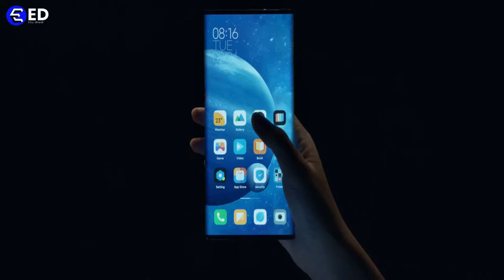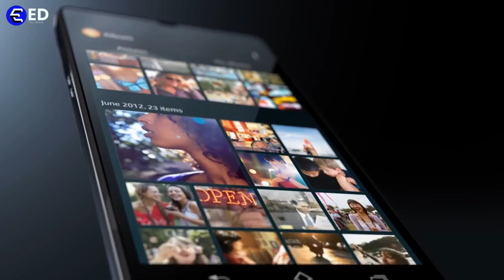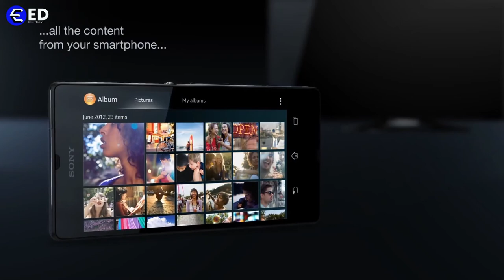✅¿QUE SON LOS "HZ" EN LAS PANTALLAS? / AQUÍ TE LO EXPLICO✅-Ecu Droid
Hola amigos, hoy les traigo este nuevo video, espero que lo disfruten y le den mucho apoyo.